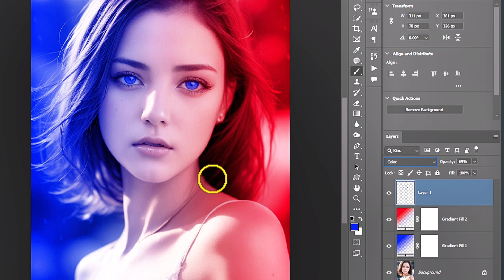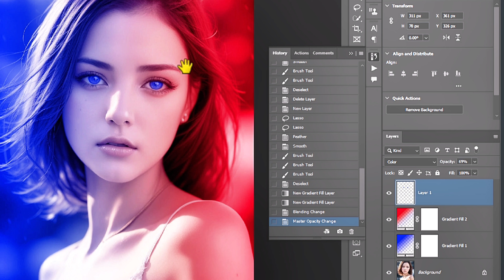how to make unique background in photoshop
in this video you will learn lots of techniques to work with layers panel options and gradients and other techniques to have such unique background in photoshop